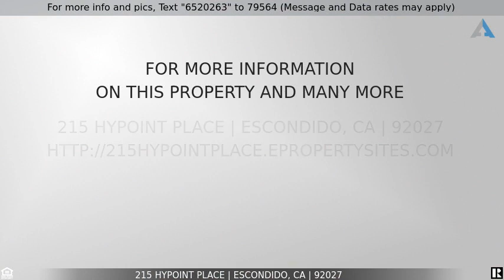Priced at $725,000 - 215 Hypoint Place, Escondido, CA 92027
Welcome to 215 Hypoint, a beautiful home located in the sought-after community of East Grove Escondido. This Charming 3 bed 2 bath home is located on a quiet cul-de-sac. Enjoy the night sky while nestled up to the fire pit in the backyard. Hypoint is close to shopping, dining, and entertainment options. The property is also located within the Escondido Union School District and Escondido Union High School District.Welcome to 215 Hypoint, a beautiful home located in the sought-after community of East Grove Escondido. This Charming 3 bed 2 bath home is located on a quiet cul-de-sac. Enjoy the night sky while nestled up to the fire pit in the backyard. Hypoint is close to shopping, dining, and entertainment options. The property is also located within the Escondido Union School District and Escondido Union High School District.